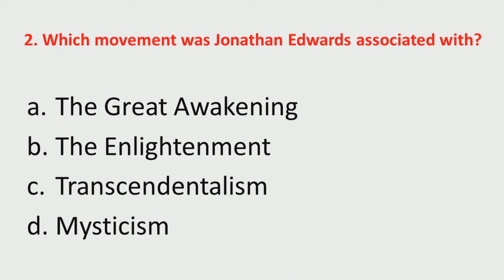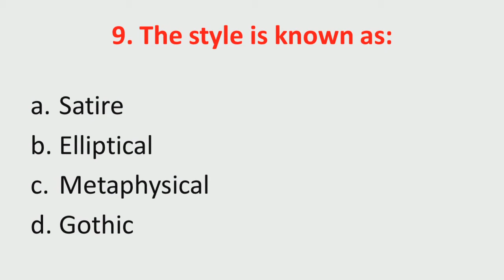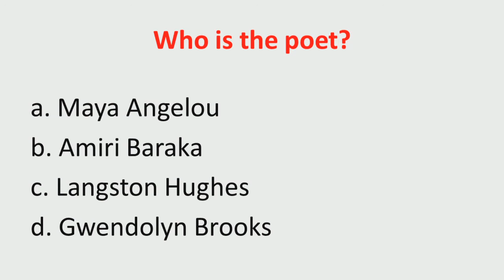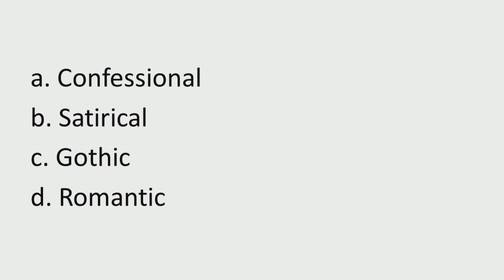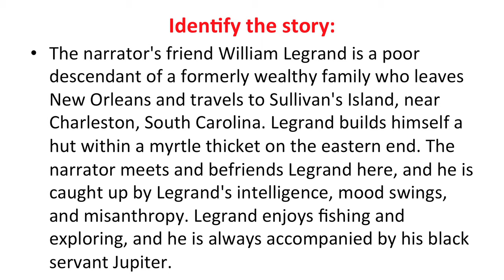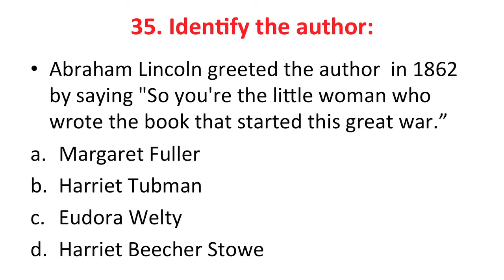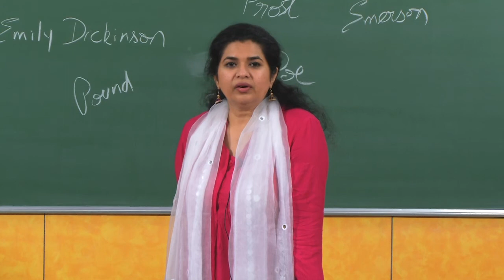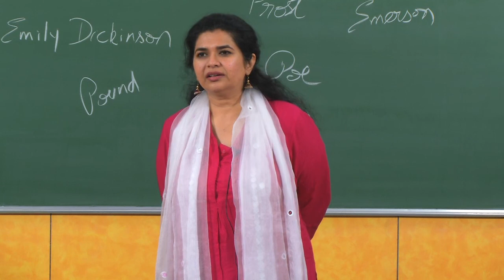Module 06 Lecture 22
American Drama & Poetry: Practice Test